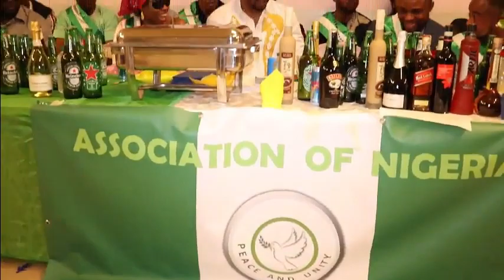Edo Traditional Marriage in Italy